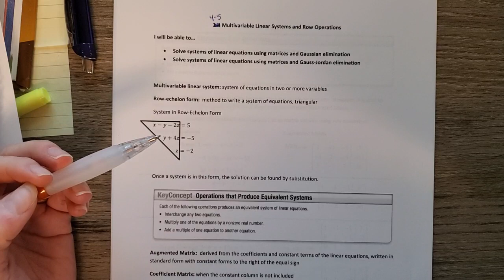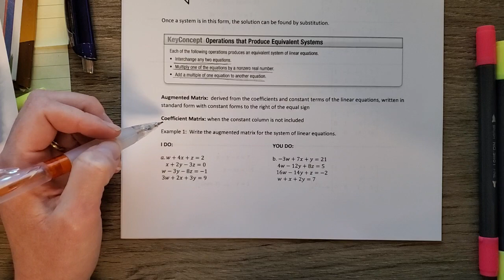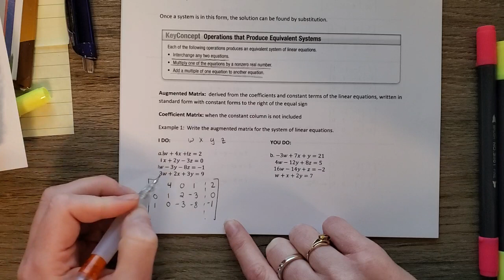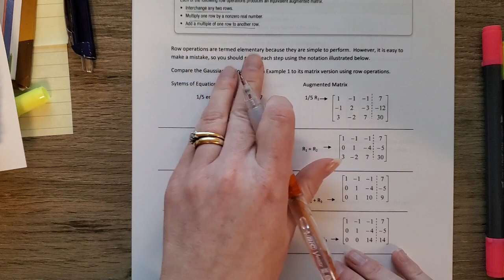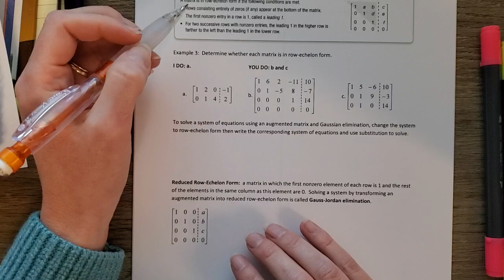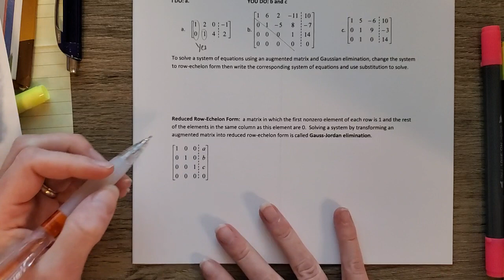4-5 Multivariable Linear Systems and Row Operations